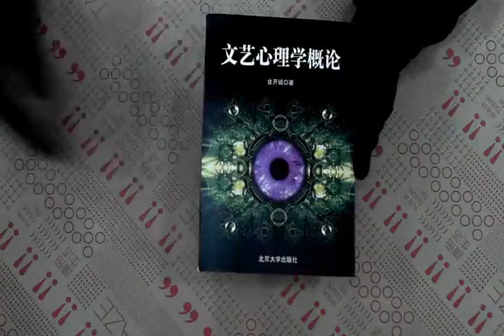TAAZE｜文?心理?概? 二手書書況 9787301036624